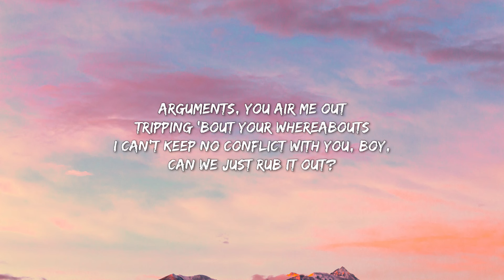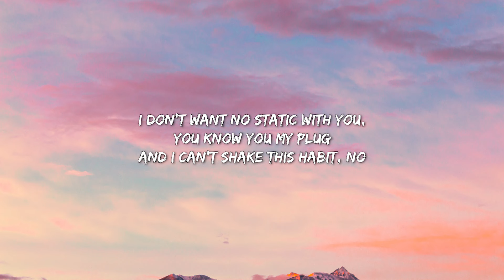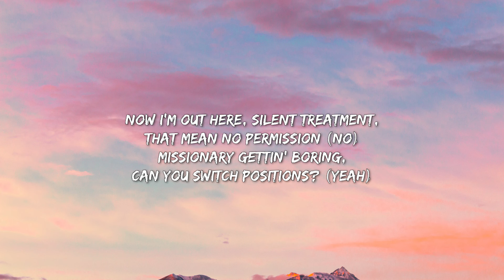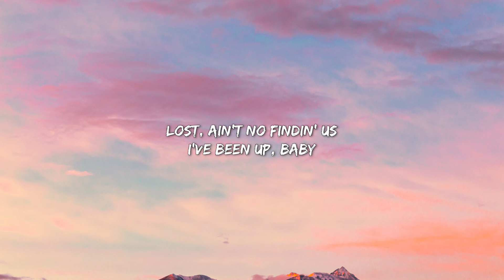Sza - I Hate U (Lyrics) - Cardi B, Miley Cyrus, Karol G, Dj Khaled, Lil Baby, Future & Lil Uzi Vert,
(Lyrics):
[Verse 1]
Tripping 'bout your whereabouts
I can't keep no conflict with you, boy, can we just rub it out?
And I can't shake this habit, no, oh, oh

[Pre-Chorus]
I've been up, baby
Heavy reminiscin'
Wish shit was different than what it was (Oh yeah, ayy)

[Chorus]
Shitty of you to makе me feel just like this
What I would do to make you feel just likе this?

[Verse 2]
Missionary gettin' boring, can you switch positions? (Yeah)